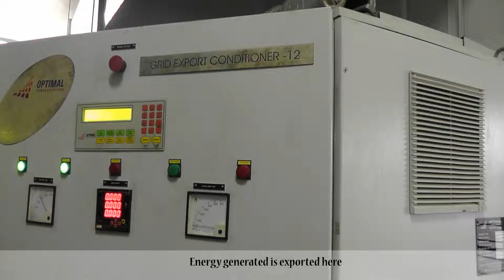Itnal Slideshow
Masters  proect slideshow on 3 MW solar power plant in Itnal, near chikkodi taluk in Belgaum district